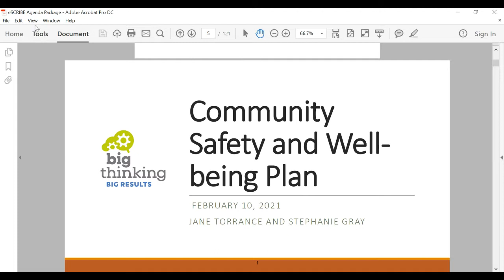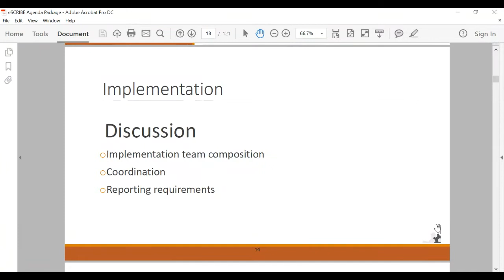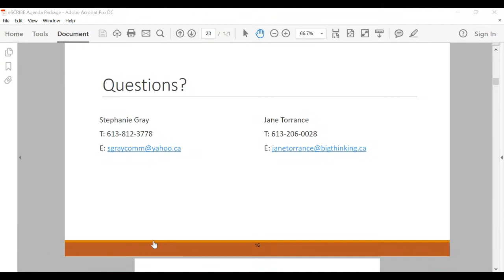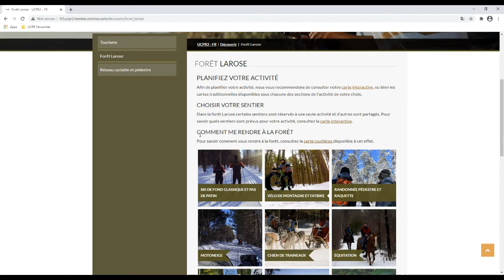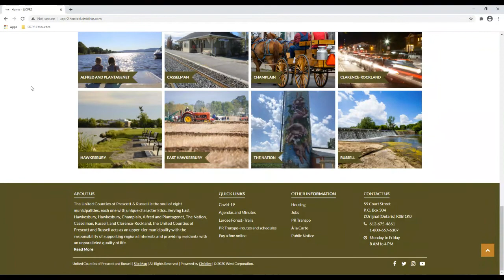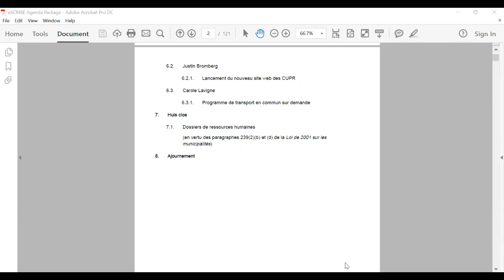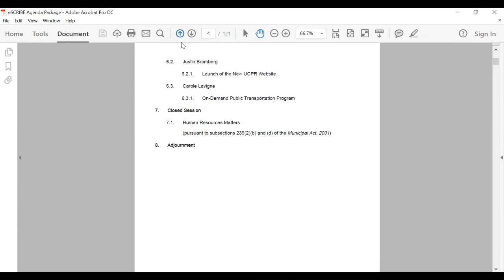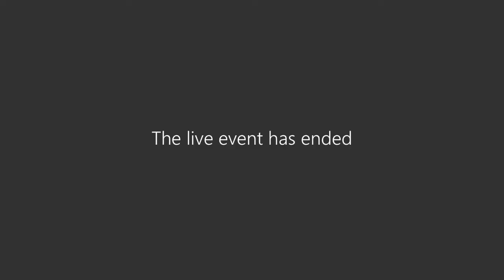2021-02-10 - Réunion du comité plénier/Committee of the Whole Meeting